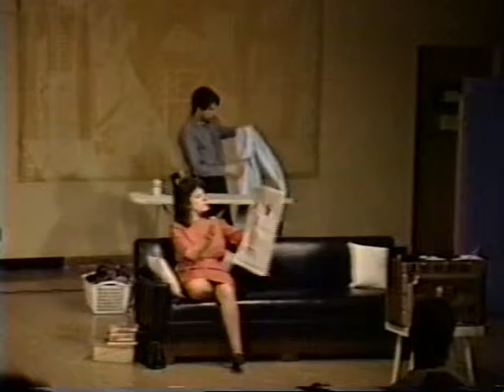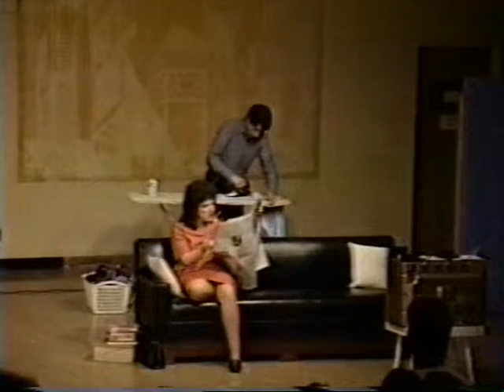United Mime Workers (1971-1986) Unit One, UIUC, "Shadows Beyond the Benefit of a Doubt"1986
UNITED MIME WORKERS (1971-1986) at the University of Illinois Urbana-Champaign, Unit One, 1986, performing "Shadows Beyond the Benefit of a Doubt: Matters of Fact or Friction" created collectively by the company.

The UNITED MIME WORKERS experimental theatre collective created and toured in the US, Eastern and Western Europe, Mexico and Cuba during the years 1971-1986 while based in Champaign-Urbana, Illinois, USA. Artists: Bob Feldman, Debby Langerman, Jeff Glassman, Candace Walworth, Bob Rebitzer, Bruce Garret, Linda Holmes Higley, Greg Chew.

See: Mark Weinberg, Challenging the Hierarchy: Collective Theatre in the United States, Greenwood Press, 1992
See: Thomas Leabhart, Modern and Post-Modern Mime, (Modern Dramatists) 1989
See: Annette Lust, From the Greek Mimes to Marcel Marceau and Beyond, 2002
See: Thomas Leabhart, Mime Journal: New Mime in North America, 1982

This work uses several inventions by the United Mime Workers, including the 'pivot' move used in scenes constructed through 'pivot-montage' and several ways of dislocating speech from action, vocal character from visible character, and aligning movement qualities between characters while keeping the characters' behavior 'natural'.  You can see too (although the poor quality of the aging recording might get in the way) that electronic devices and sound sources keep mixing in, mixing up and crossing wires with the reality these people are trying to live, especially when it comes to trying to deal with and to change the pronouns.

The source tape is old and the resulting quality of this recording is poor, but still it's possible to get an idea of what was performed. Please enjoy. Let us know what you find. What you might have the most difficulty discerning is when the voice comes from the TV set on stage, and when it comes from an actor. Refinements were made in all respects over the several years of performing this piece. This is one of the last performances and it took place at the University of Illinois at Urbana-Champaign, in the Unit One program at Allen Hall.